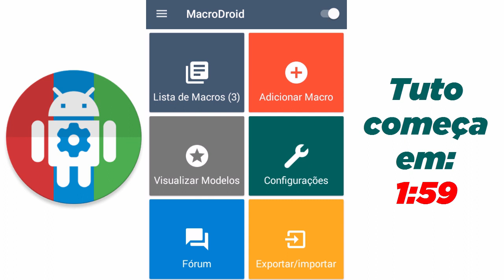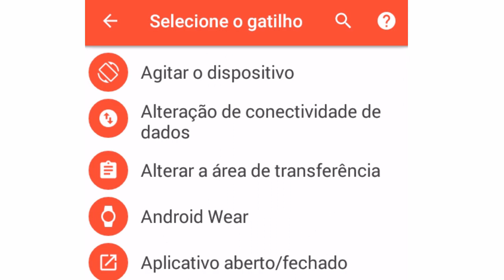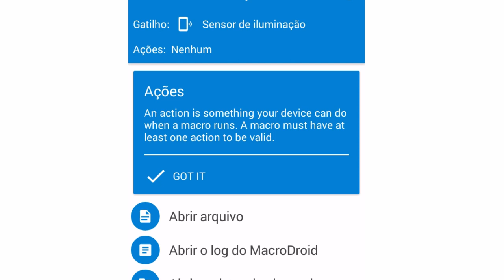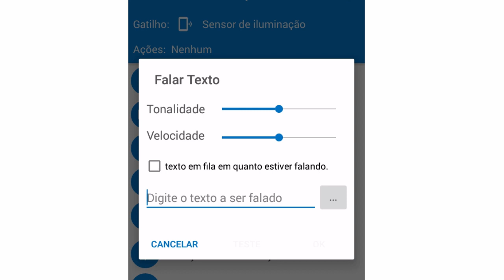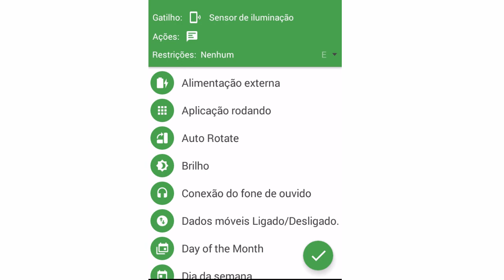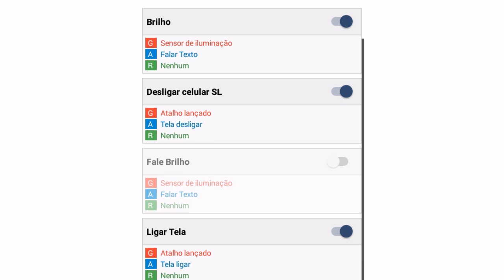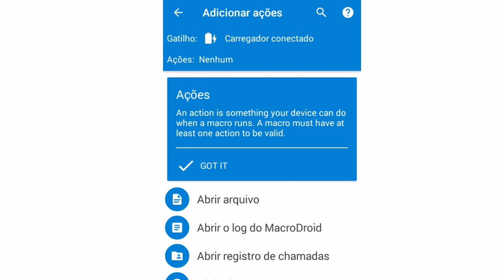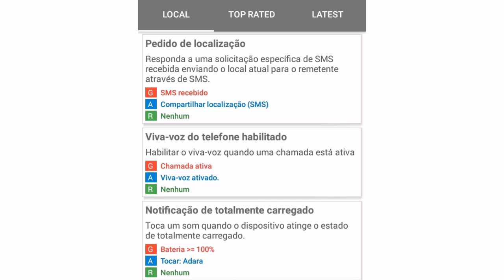MacroDroid Tutorial + Download | Como usar o MacroDroid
Como usar o MacroDroid o aplicativo que praticamente reprograma seu celular usando macros e que espero virar uma série em breve + MacroDoid Download. Espero que curtam jovens XD.